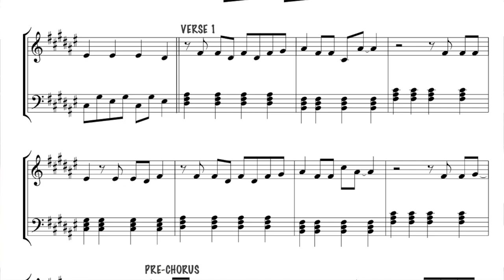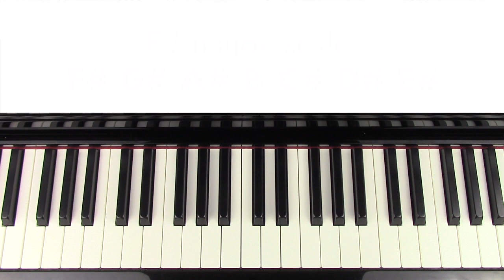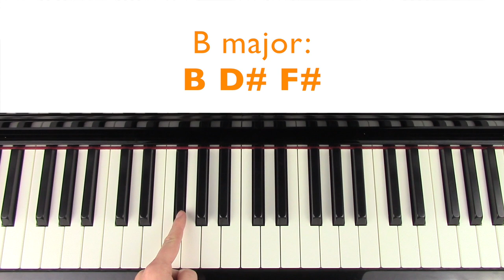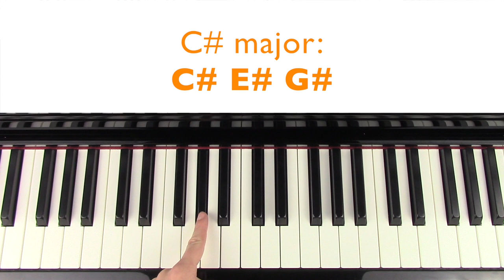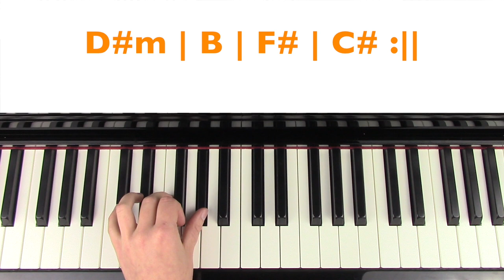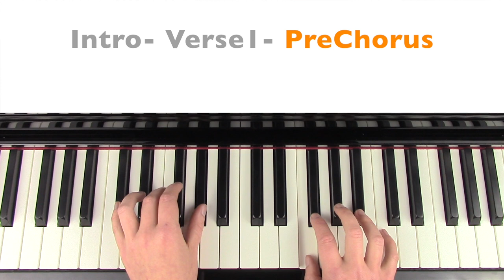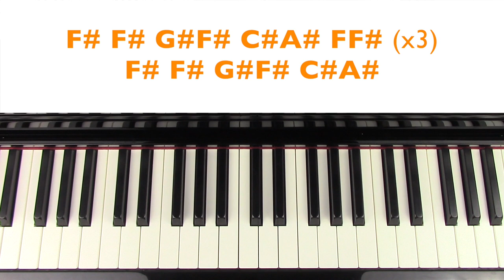How to play FADED - Alan Walker SLOW Piano Tutorial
A tutorial on how to play Faded by Alan Walker on piano taught slowly. All sections covered, teaching the repeated chords in the left hand, and the melody line in the right hand.

0:00 Introduction
0:06 PREVIEW
5:30 INTRO Hands Together
7:49 VERSE 1 Hands Together
10:38 PRE-CHORUS Hands Together
11:33 Intro- Versel - PreChorus
16:15 F# A# F#F D# C# G# A# C#BA#F#F G# F
17:22 CHORUS (part2) Hands Together
21:26 VERSE 2 Hands Together
22:28 Pre-Chorus (part 1)
23:10 F# C#C#A# F# C#C#A#
25:31 PreChorus-Chorus-Outro